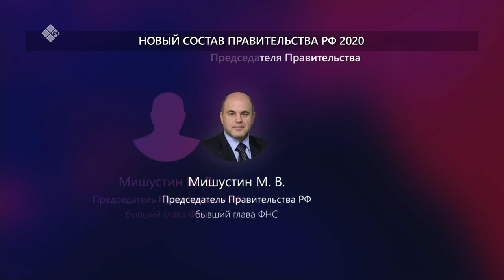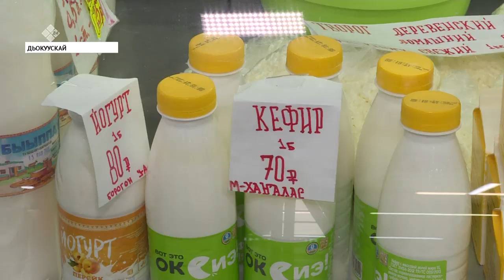«Саха сирэ» информационнай биэрии. Тохсунньу 22 күнэ, 13:30 ч